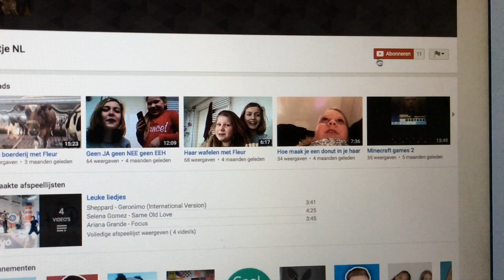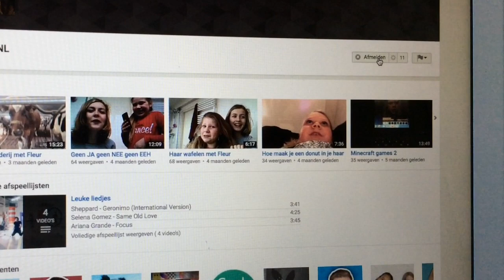Uitslag Winactie Tsum Tsum's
Gefeliciteerd Taartje NL! Ik hoop dat we snel contact hebben!

Klik hier als je nog geen lid bent van ons kanaal. Het is gratis!